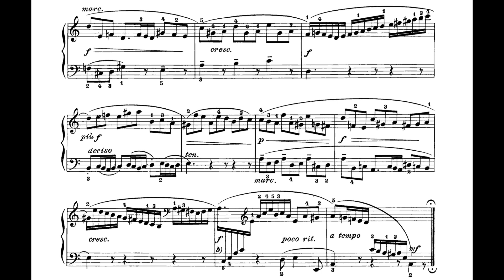N.17 - Preludio BWV 942 - J. S. Bach - 23 Pezzi Facili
Angelo Morelato si è diplomato in pianoforte col massimo dei voti e la lode presso il Conservatorio Statale di Musica “Lucio Campiani” di Mantova sotto la guida del M° Salvatore Dario Spanò. Successivamente ha conseguito la Laurea specialistica di secondo livello in Pianoforte “Collaboratore strumentale e vocale” con il massimo dei voti e la lode presso il Conservatorio “F. A. Bonporti” di Trento sotto la guida del M° Marino Nicolini e la Laurea specialistica di secondo livello in Musica da Camera con il massimo dei voti e la lode presso il Conservatorio “Lucio Campiani” di Mantova sotto la guida del M° Paolo Ghidoni.
E’ risultato vincitore di numerosi concorsi nazionali ed internazionali, sia come solista che in formazione cameristiche.
Ha approfondito i suoi studi partecipando alle Masterclass tenute dai M.stri Boris Petrushansky, François-Joël Thiollier, Pietro De Maria, Pier Narciso Masi.
Ha svolto attività di tirocinio come pianista collaboratore presso l’Hochschule für Musik und Theater di Lipsia (Germania).
Nel 2015 costituisce il Duo Wanderer, gruppo cameristico pluripremiato in concorsi che ha tenuto numerosi concerti in Italia, Germania e Svizzera.
Successivamente è stato ammesso al Master di Musica da Camera presso l’Hochschule für Musik di Amburgo nella classe del M° Niklas Schmidt.
Svolge attività regolare come pianista in varie formazioni cameristiche (duo, trio, quartetto, ecc.) e come maestro collaboratore in concerti, corsi e concorsi musicali.
Dal 2016 è Presidente del Centro di Educazione Musicale Gaetano Zinetti (CEM), associazione che organizza e promuove attività culturali.
Continua il suo perfezionamento pianistico con il M° Cristiano Burato.
E’ titolare della cattedra di Pianoforte presso l’IC Loreo.